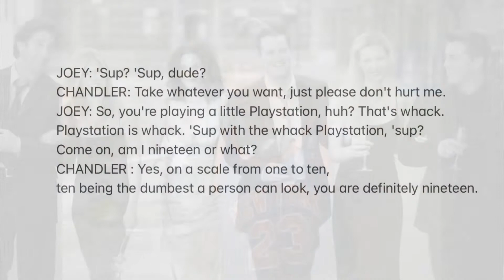Violations of Grice's Maxims in sitcom Friends